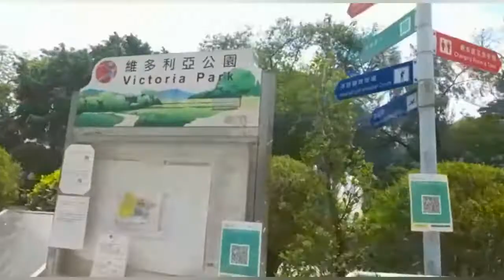5⃣YR ANNIVERSARY DWC SHARING SOME BLESSINGS SALUTE TO OUR FOUNDER